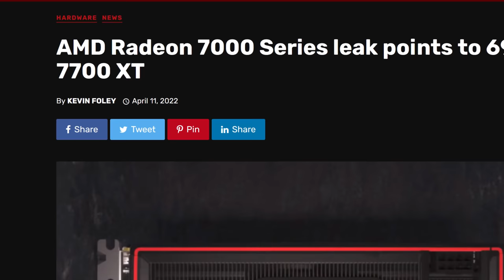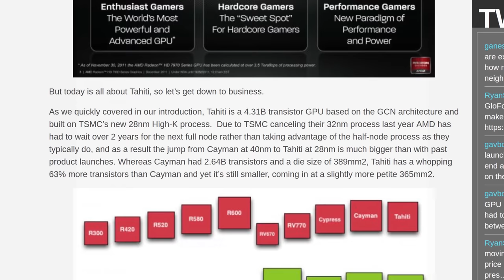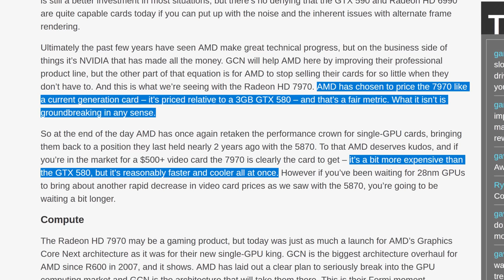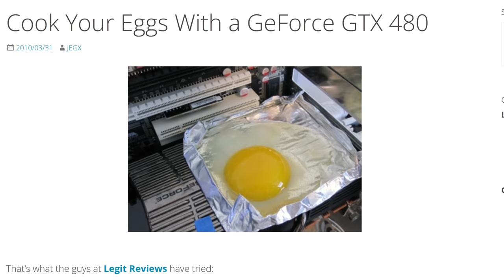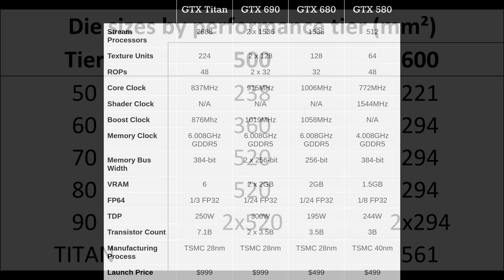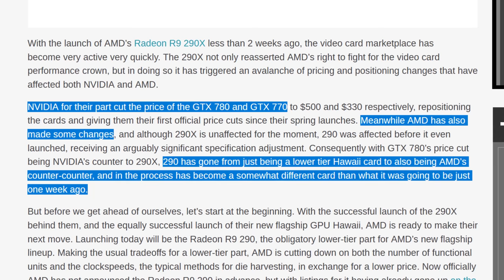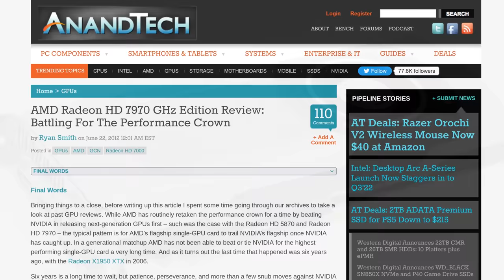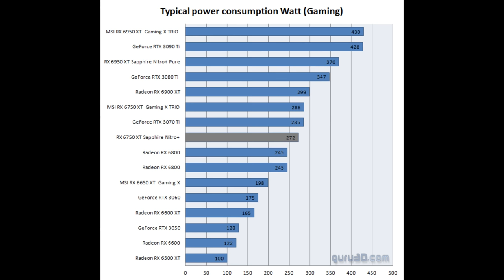Radeon HD 7000 Series with Hindsight: Great, or Disappointing?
The Radeon HD 7000 is a well respected series of graphics, which lasted for generations and that are remembered fondly. But in this video, I explain that they actually sucked, and lead to terrible things. Enjoy!

0:00 - Intro
0:59 - Before the 7000 series
4:16 - Radeon 7000 series
7:27 - Geforce 600 Series
9:47 - Birth of the Titan
10:24 - Clash of the Titans
11:45 - Overly Overclocking
13:30 - Why efficiency?
14:27 - Please don't hate me, here are the reasons why it was still good
15:46 - Conclusion